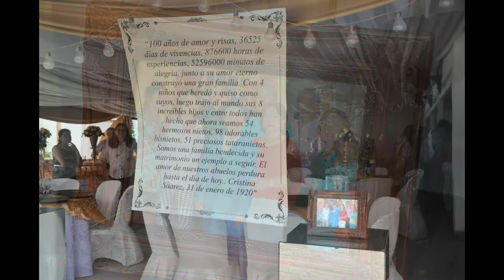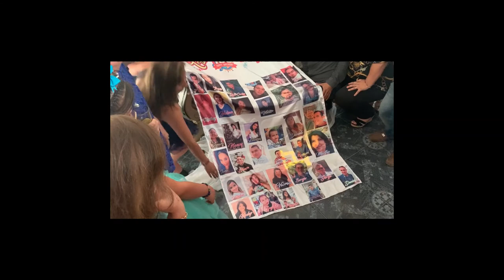VIDEO FIESTA ABUELITA 100 AÑOS